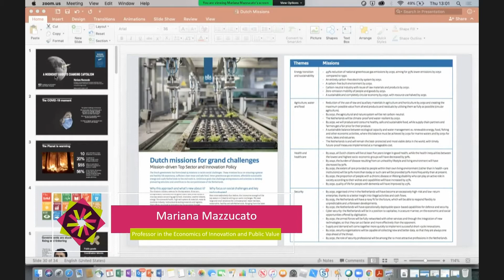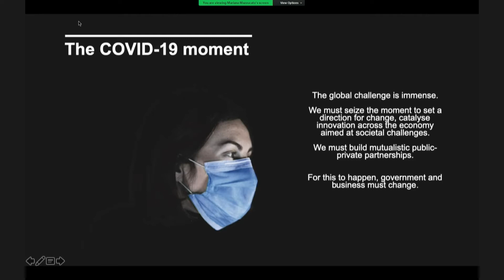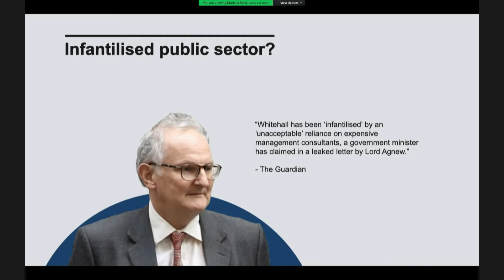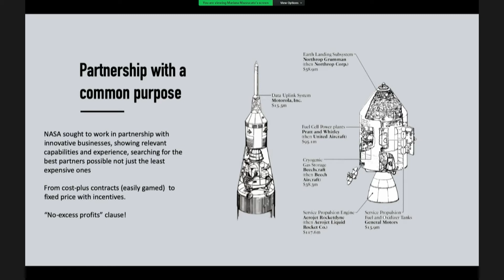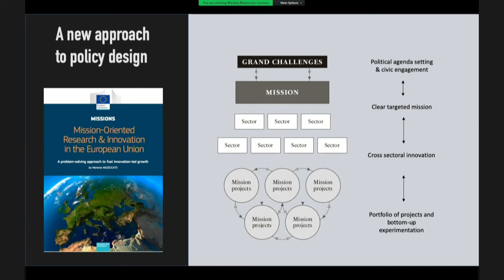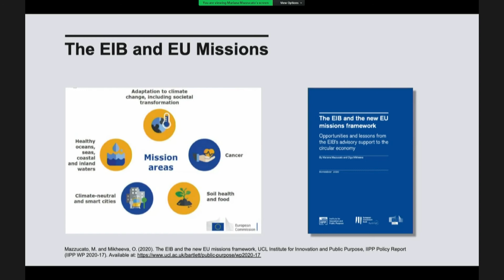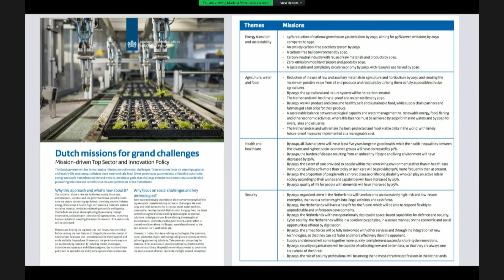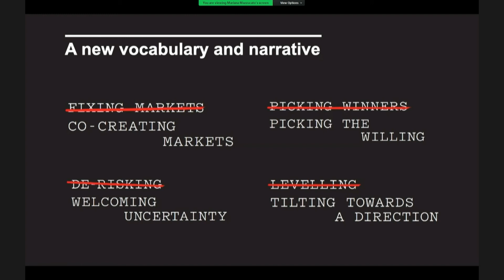InnovatieExpo 2021 - Keynote lezing: Professor Mariana Mazzucato